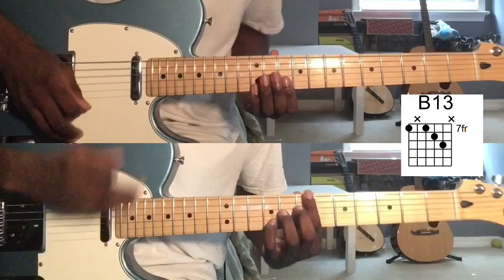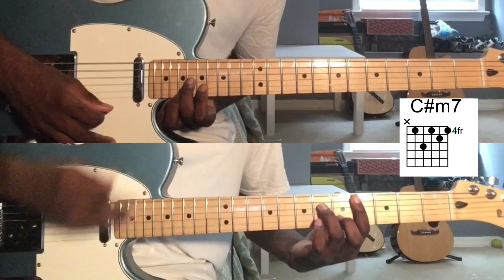Boy Pablo - JD’s song Guitar Cover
boy pablo - JD’s Song @boypablo777 Shoutout to JD Stenersen!

effects used: overdrive (solo), chorus, reverb (lead guitar)

Fender Player Telecaster Electric Guitar - Tidepool
Fender FA-125CE Dreadnought Natural WN
Ibanez IBZ1G Amp
Zoom G1on Effect Pedalboard